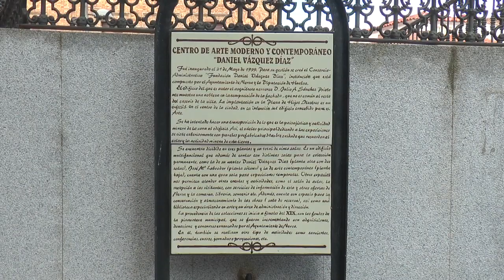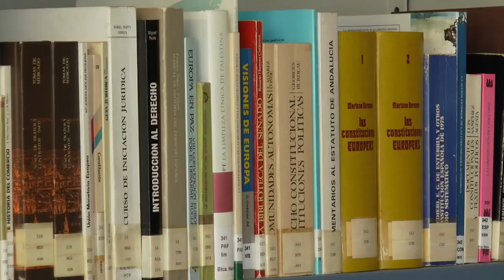Nerva camina hacia la nueva normalidad tras iniciar la fase 1 de desescalada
Este vídeo trata de: Nerva camina hacia la nueva normalidad tras iniciar la fase 1 de desescalada